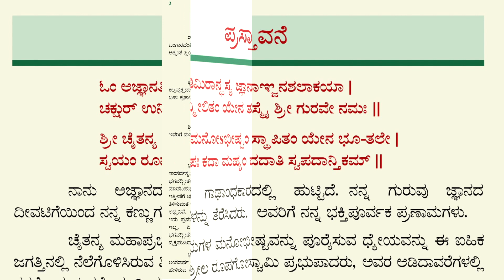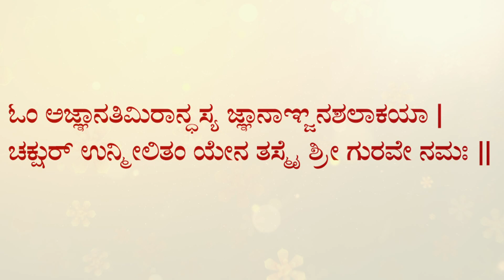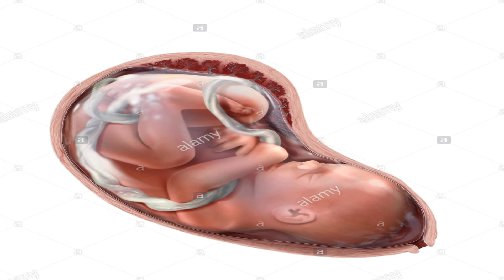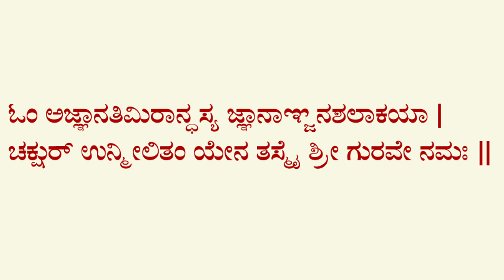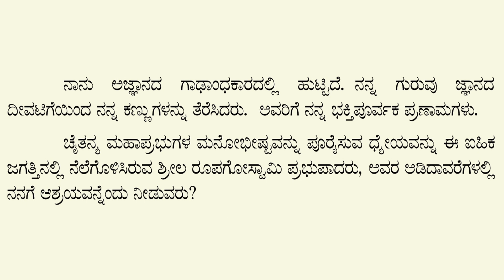Satsanga 22_Bhagavad Gita Yatha Roopa_Prastavane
SATSANGA, STUDYING "BHAGAVAD GITA" IN OUR DAILY LIFE
Satsanga, Hanchike- 22, Bhagavad Gita Yatha Roopa Prastavane
Balabhadra Madhava Das. BE (Basavaraj. Malagi) ISKCON Tirupati